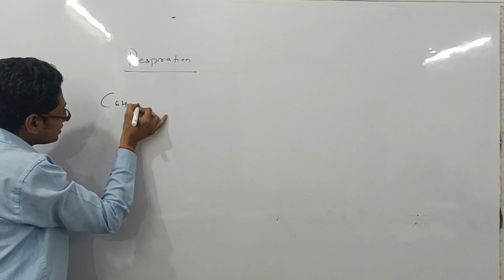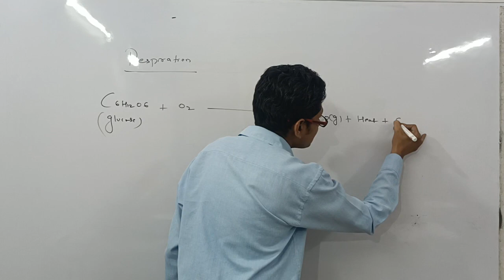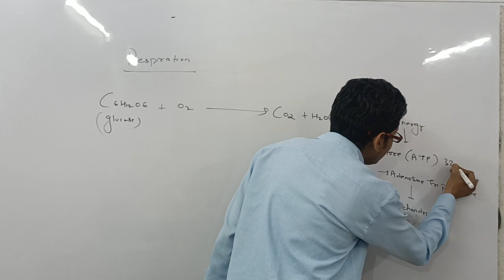Respiration Class 10 biology